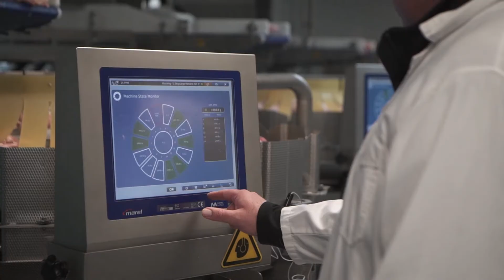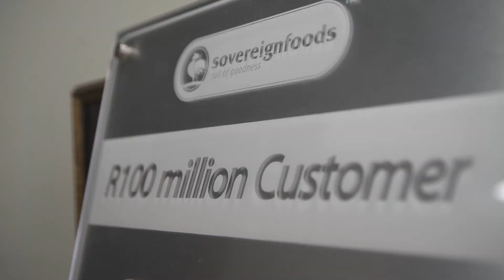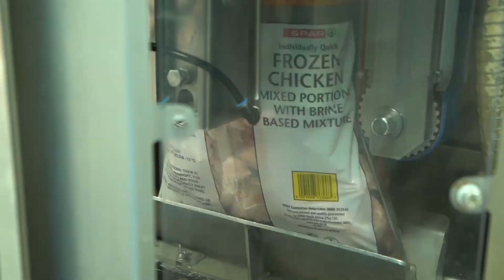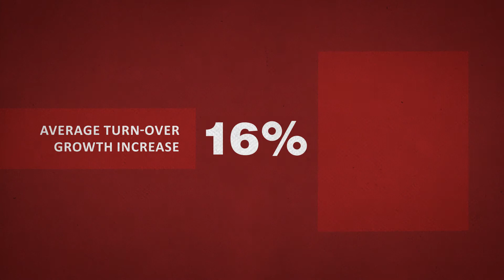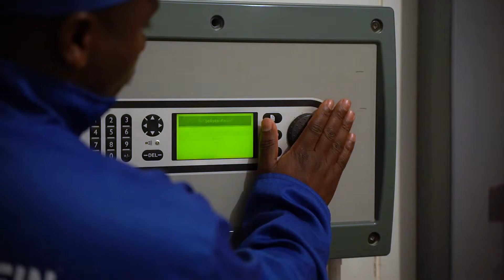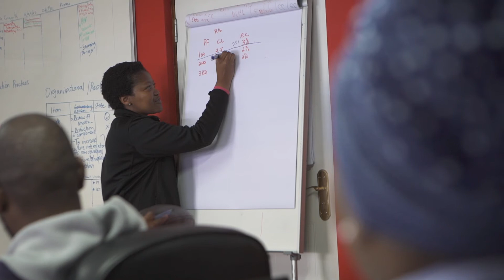Sovereign Corporate Video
A short film for Sovereign Foods